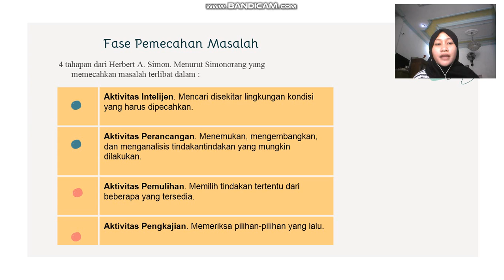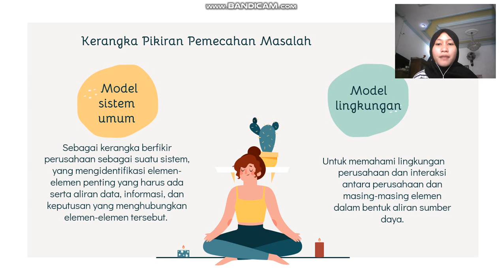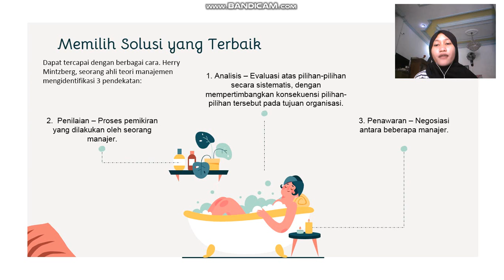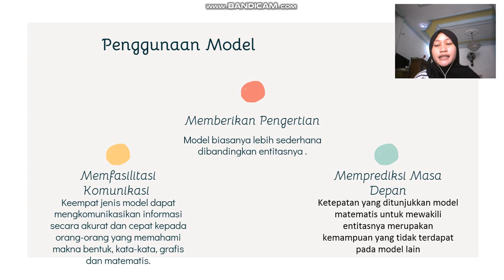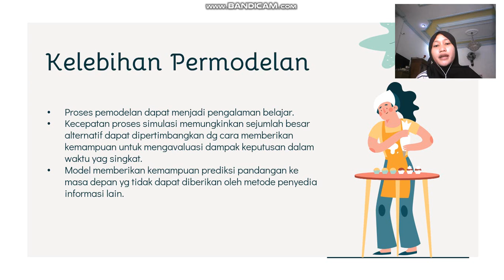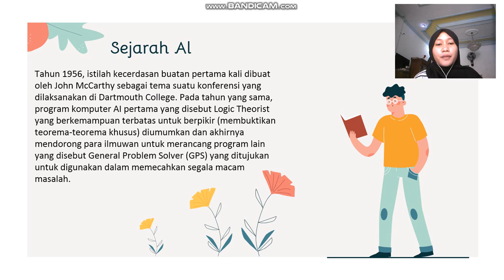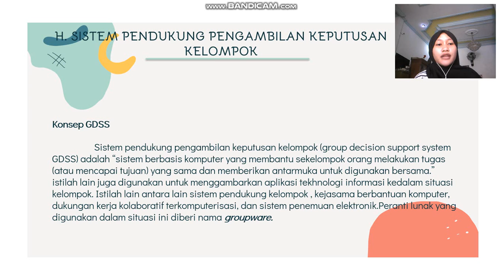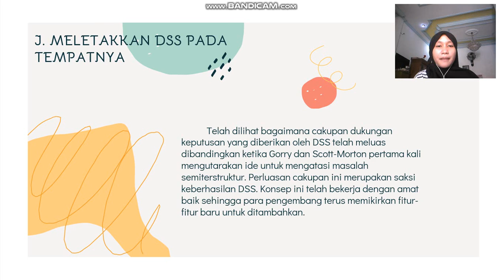BAB 11 Sistem Pendukung Pengambilan Keputusan- SIM-Vina Amalia Safitri 7211419229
Nama     : Vina Amalia Safitri
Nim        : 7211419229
Rombel  : Akuntansi D 2019
Bab 11 Sistem Pendukung Pengambilan Keputusan
Sistem pendukung keputusan dirancang memiliki sifat yang dinamis dan fleksibel alam perusahaan. Sistem pendukung keputusan membantu memberikan alternatif-alternatif pada proses pengambilan keputusan, tetapi tidak menggantikan pemakai sebagai pengambil keputusan. Konsep DSS merupakan sebuah sistem interaktif berbasis komputer yang membantu pembuatan keputusan memanfaatkan data dan model untuk menyelesaikan masalah-masalah yang bersifat tidak terstruktur dan semi terstruktur.